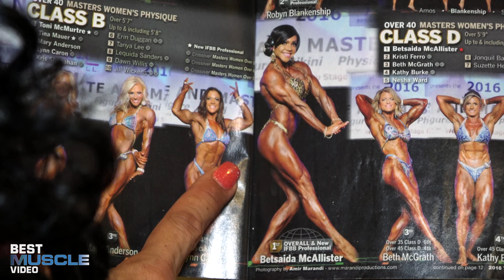⭐️ IFBB Women's Physique Pro Betsy McCallister || 4K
Best Muscle Video showcases female athletes:
All video is original content with no pre-roll ads. 😃

Enjoy this new clip Best Muscle Video shot in 4K resolution with IFBB Women's Physique Pro Competitor Betsy McCallister from Colombia.

We strive to always be positive and professional.